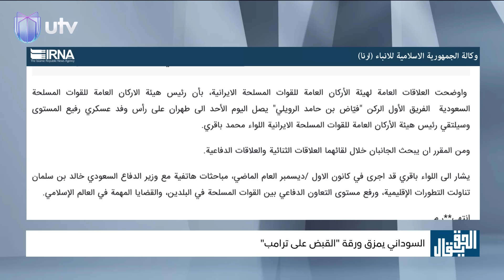السوداني يمزق ورقة "القبـض على ترامب" | الحق_يقال مع عدنان الطائي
التردد:

11354v HD
10727h SD